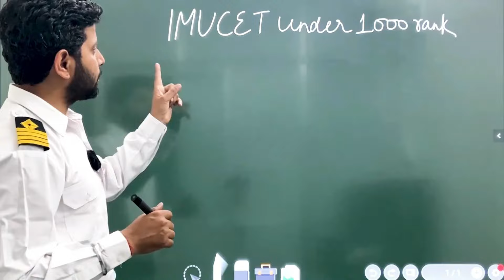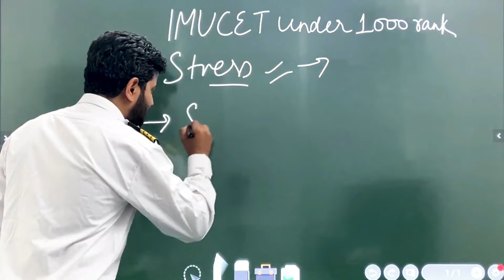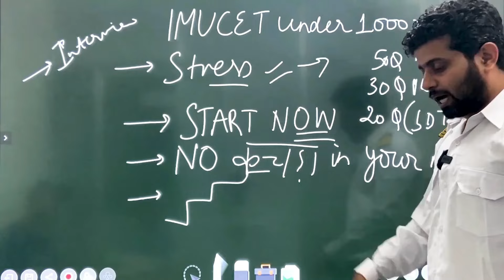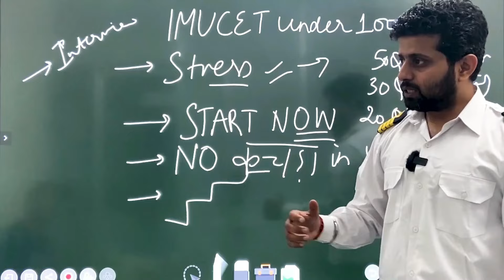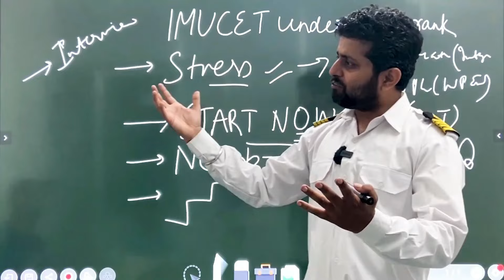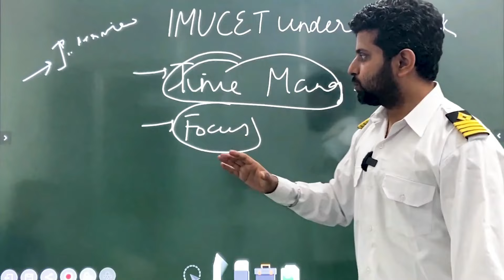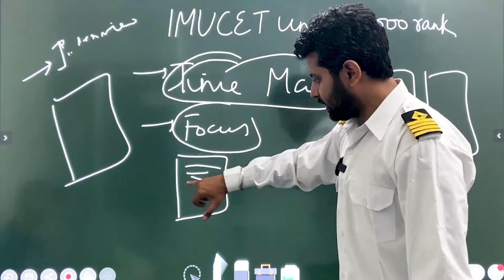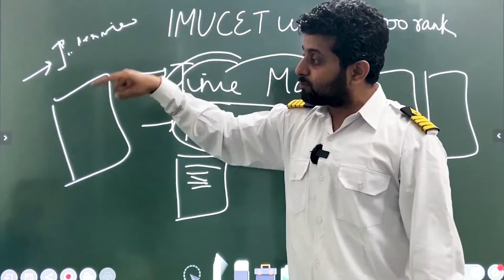HOW TO GET IMUCET RANK UNDER 1000